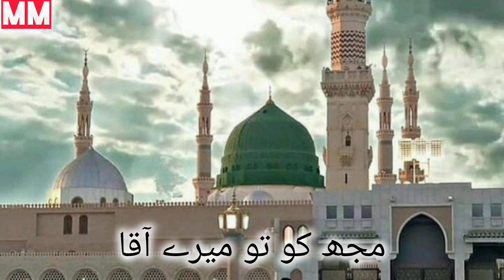kahna k kha rha Hu | islamic reels video | islamic content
naat : kahna k kha rha Hu mai thokarain jahan mai

naat sharif